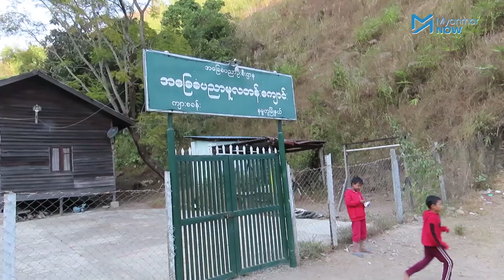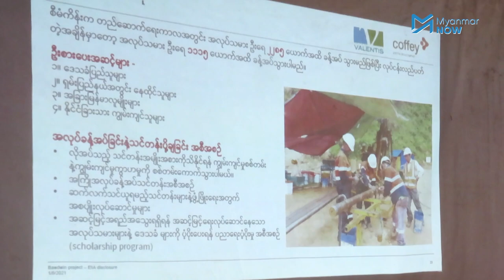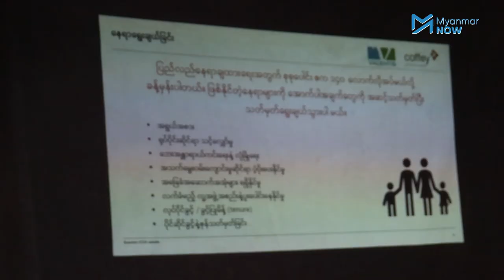နမ္မတူဘော်တွင်းရှိ ဒေသခံများပြောင်းရွှေ့ပေးရန် BJV ကုမ္ပဏီပြော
ရှမ်းပြည်နယ်မြောက်ပိုင်း နမ္မတူမြို့နယ်ရှိ သတ္တုတွင်းကိုမြန်မာနိုင်ငံ သယံဇာတနှင့်သဘာဝပါတ်ဝန်းကျင် ထိန်းသိမ်းရေးဝန်ကြီးဌာနမှ ထုတ်ပေးထားသည့် သတ္တုတူးဖော်ရေးခွင့်ပြုမိန့်လိုင်စင်ရ ဝင်းမြင့်မိုရ်ကုမ္မဏီနှင့် အကျိုးတူပူးပေါင်း ရင်းနှီးမြုပ်နှံမည့် bawdwin joint venture BJV  ကုမ္မဏီမှ သတ္တုတူးဖော်ရေး ဖက်စပ် စီမံကိန်းအသစ်အကောင်အထည်ဖော်ရန်အတွက် နမ္မတူမြို့ နယ် ဘော်တွင်းကျေးရွာအုပ်စုတွင် နှစ်ပေါင်းများစွာ နေထိုင် လာခဲ့ကြသည့် သတ္တုတွင်းဝန်ထမ်းမိသားစု လူဦးရေသုံးထောင်ကျော်နှင့်အတူ သာသနိကအဆောက်အဦများနှင့် စာသင်ကျောင်းများပါ ပြောင်းရွေ့ပေးရမည်ဟု ကုမ္ပဏီဖက်မှ ပြောဆိုလာသောကြောင့် အခက်အခဲများနှင့် ကြုံနေရသည်ဟု ဒေသခံတွေကဆိုပါသည်။

အခုဖော်ဆောက်မယ့်စီမံကိန်းကို ဝင်းမြင့်မိုရ်ကုမ္မဏီနဲ့ ပူးပေါင်းပြီး ရှယ်ယာရှင် Myanmar Metals Limited, သြစတြေးလျရင်းနှီးမြုပ်နှံမူကုမ္မဏီနှင့် EAP Global Mining Co Ltd မြန်နိုင်ငံရင်းနှီးမြုတ်နှံမူကုမဏီ သုံးခု ပေါင်းပြီး bawdwin joint venture BJV အမည်ဖြင့် အစိုးရခွင့်ပြု့မိန့်ရရန်လျှောက်ထားခဲ့ကြောင်း သိရှိရပြီး ကုမ္ပဏီဖက်မှ လူဦးရေ သုံးထောင်ကျော်အား ပြောင်းရွှေ့ပေးရမည်ဟု ဆိုသော်လည်း ပြောင်းရွှေ့ပြီး ပြန်လည်နေရာ ချပေးမည့်နေရာကိုတော့ အခုအချိန်အထိမသိရှိရသေးကြောင်း ဒေသခံတွေက ဆိုပါသည်။